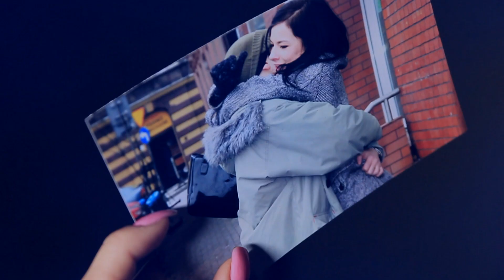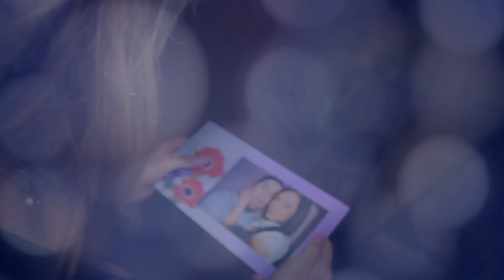DONO/TEWU feat. ANGELA WYNAR - "JAK WODY" (OFICJALNY TELEDYSK)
Zapraszamy do sprawdzenia trzeciego klipu promującego płyte Dono/TEWU-„Daj mi wiarę", klip powstał w Świętochłowicach do utworu „Jak wody" z gościnnym udziałem Angeli Wynar . Historia ujęta w teledysku oparta jest na faktach , opowiada o chorobliwie ,obsesyjnie zakochanej kobiecie . Scenariusz i reżyseria -- Tomasz „Dono"Donocik oraz Tomasz Walus .Realizacja LOokaii Studio . W klipie również udział wzieli-Weronika Zięba,Beata Sobel,Angelika Mendera,Maria Płowiec,Michał Węgrzyn .

Dziękujemy wszystkim którzy przyczynili się do powstania tego teledysku --Weronice Ziębie,Beacie Sobel ,Angelice Menderze,Mari Płowiec,Michałowi Węgrzynowi ,Arkowi z Willi Styl za udostępnienie wnętrz ,Bałerowi ,Tomkowi Bienkowi,Markowi Kalecie,Mariuszowi Kubowiczowi,Michałowi Janowskiemu i Żetonowi.

Dono/TEWU ft Angela Wynar -"Jak wody"
Muzyka :Tomasz Donocik & Grzegorz Czaja
Tekst:Tomasz Donocik , Maciej Bednarz